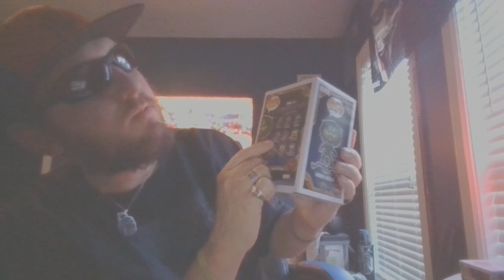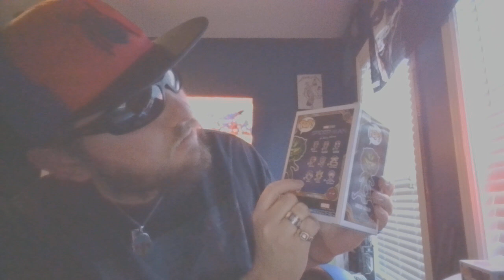Spider-Man No Way Home funko pop/Green Goblin 1168